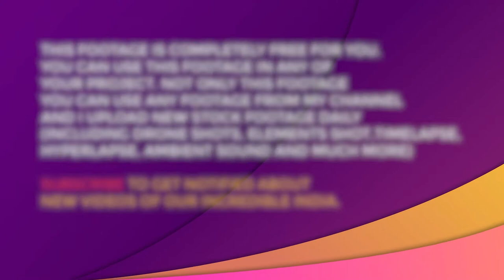Scuba Diving Free Stock Footage #02 | Free commercial use | No Copyright | No watermark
1073 Scuba Diving Free Stock Footage
100% FREE STOCK FOOTAGE - Free commercial use! No Copyright! No watermark!

NOTE: THIS FOOTAGE IS COMPLETELY FREE FOR YOU. YOU CAN USE THIS FOOTAGE IN ANY OF YOUR PROJECT.

BUT IF YOU WANT TO GET ORIGINAL  FOOTAGE (BETTER QUALITY) THAN THIS VIDEO IS ALSO AVAILABLE IN FULL HD 1080p RESOLUTION BUT YOU HAVE TO PAY only 500 Rs. TO GET THAT ORIGINAL FOOTAGE

or Contact via Instagram: @aksh_ruhal

What is the stock footage?
Stock footage, and similarly, archive footage, library pictures, and file footage is a film or video footage that can be used again in other films. Stock footage is beneficial to filmmakers as it saves shooting new material.

This video clip is to be considered 100% free HD stock video footage.

ON THIS CHANNEL, YOU WILL FIND SLOW MOTION VIDEOS, ELEMENTS SHOTS FOR YOUR WEDDING PROJECTS, ELEMENTS SHOTS FOR YOUR KIDS PROJECT, LOCATION FOOTAGE, 4K RESOLUTION VIDEOS, DRONE SHOTS (AERIAL VIEW SHOTS) AND MANY MORE FREE FOOTAGE

Footage CODE: AKSH_1073